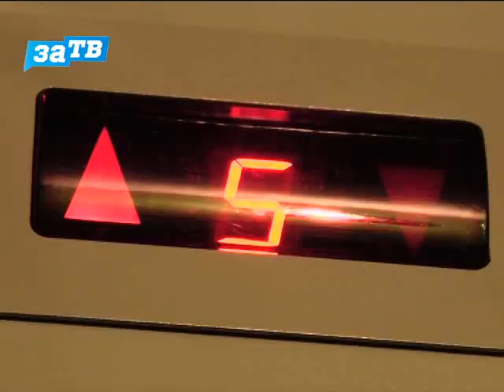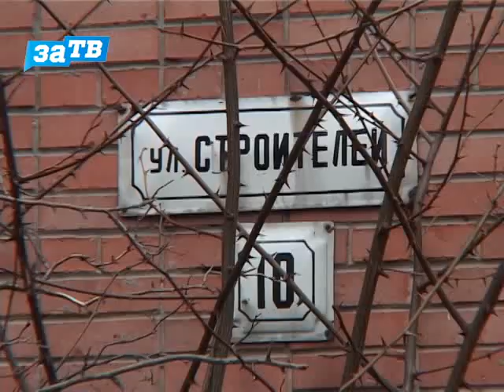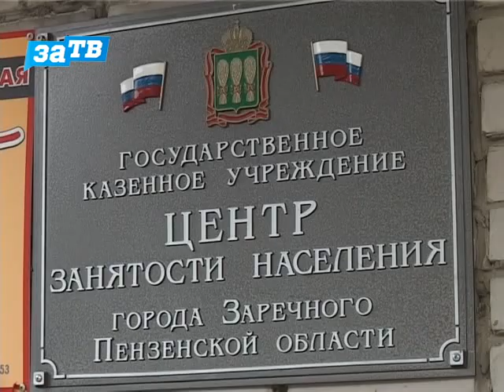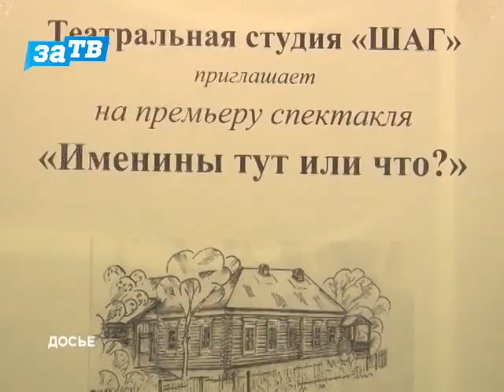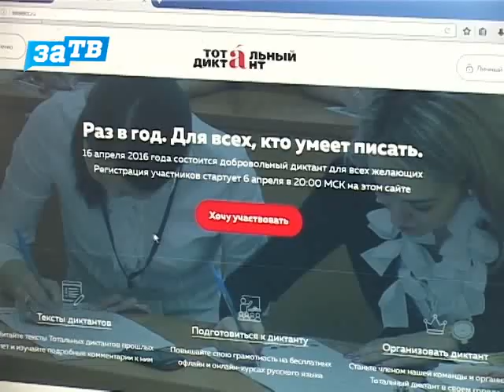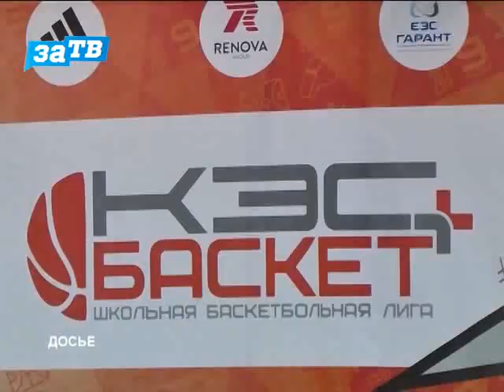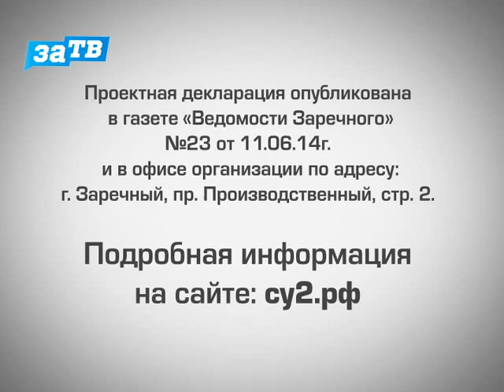Новости Заречного от 06.04.16